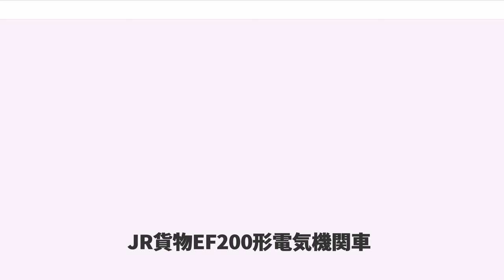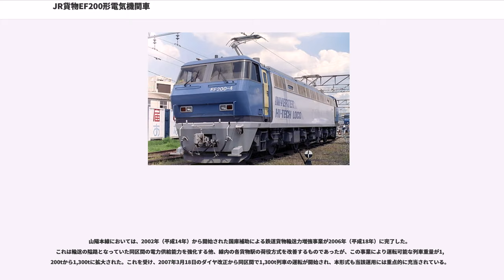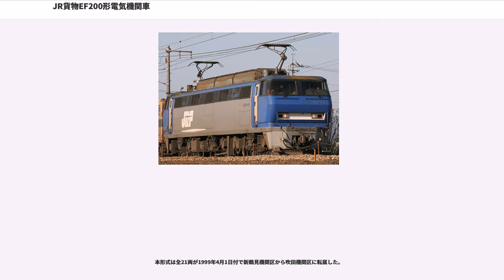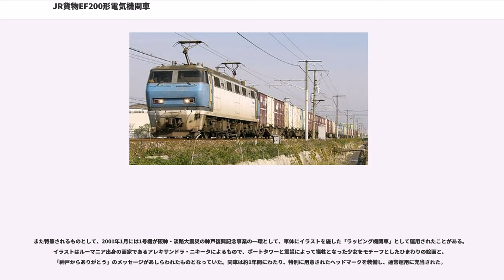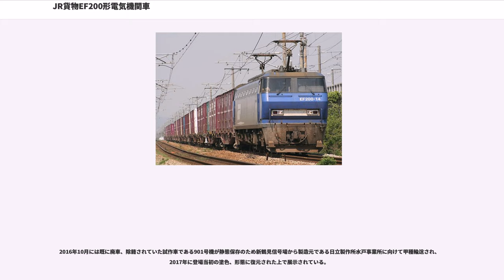JR貨物EF200形電気機関車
EF200形電気機関車（EF200がたでんききかんしゃ）は、日本貨物鉄道（JR貨物）が1990年（平成2年）から製作した直流電気機関車である。

1987年（昭和62年）のJR移行で、JR貨物は多数の機関車を承継した。直流電化区間ではEF65形・EF66形などを主として用いることとなったが、景気拡大局面にあって輸送需要が増大していたことや、将来の車両取替えをも考慮し、機関車の製作を検討することとした。

輸送力増強は喫緊の課題であり、国鉄形式のEF66形・EF81形を一部改良の上で新造して賄いながら、並行して新型機関車の開発が進められ、1990年（平成2年）3月に試作機が日立製作所で完成した。これがEF200形である。

以降の機関車開発の基本方針検討を目的に、VVVFインバータ制御の採用など各種の新技術を盛り込み、国鉄・JRの機関車では最高となる 6,000 kW の出力で 1,600 t 牽引を可能としたほか、補機類や操作系にも各種の新しい試みがなされた。交直流機のEF500形と同時試作され、双方に異なる機構や操作系を採用して比較試験が行われた。

1992年（平成4年）から量産され、輸送力増強が特に要求された東海道・山陽本線で使用を開始した。当初計画された 1,600 t 牽引は変電所の構造上の問題が顕在化したことから実現せず、本形式は出力を制限して運用することとなった。製作は21両で終了し、以後の製作は運用コストの最適化を図ったEF210形に移行している。

新機軸の積極的な採用により、鉄道友の会1993年第33回ローレル賞を受賞している。
愛称は「INVERTER HI-TECH LOCO(インバーターハイテクロコ)」。

車体は直線を基調とした意匠で、上面が傾斜した高運転台式非貫通の前面をもつ。機器室通路は片側に寄せられ、公式側と非公式側では側面の窓配置が異なる。落成時の外部塗色は、運転台部が濃淡ブルーの塗り分け、側面はライトグレー、乗務員室扉はカラシ色（黄緑色）である。この塗装はヨーロッパの機関車を参考にしたとされる。車体側面には"INVERTER HI-TECH LOCO"のロゴマークを付す。機関車の車軸上重量に余裕があれば、通常は粘着力向上のために余裕上限まで死重を搭載するが、本形式は事故対策の車体強化に伴う重量増加に対応させている。

制御方式は、GTOサイリスタ素子式VVVFインバータ制御で、1基のインバータで1台の三相交流誘導電動機を駆動する1C1M方式である。

主電動機には1時間定格出力が1,000kWであるFMT2かご形三相誘導電動機を6基搭載し、定格出力は 6,000 kW（1時間）で、10 ‰ 勾配での 1,600 t 牽引 (90 km/h)・25 ‰ 勾配で 1,100 t の引き出しが可能である。設計最高速度は 120 km/h、定格速度は 81.2 km/h（1時間）である。従来のEF66形を大きく上回る駆動性能とされた理由は、最大 1,600 t の重量列車牽引と、旅客列車の高速高頻度運転を妨げない高加速とを両立させるためである。運転台で操作する主幹制御器は無段階連続制御が可能であるが、従来の機関車と操作をあわせ、便宜的に25ノッチ刻みとされた。連続制御を活かして主幹制御器脇に定速制御ボタンが設けられた。

集電装置は、国鉄・JRの機関車では初めて、日本でも大阪市交通局70系電車に次いで2例目の採用となったシングルアーム式のFPS2パンタグラフを装備した。空気上昇バネ降下式であり、大電流が流れるために舟体1つ当たりすり板が7枚取り付けられる。パンタグラフは関節部を両端に向けて搭載する。

補機類や計器類の電源を供給する電動発電機には、190kVAの容量を備えたFDM1ブラシレス発電機を使用し、床下に搭載する。

空気ブレーキなどで使用される圧縮空気を供給する電動空気圧縮機は、C3000形式を2基搭載する。これとは別に、パンタグラフ上昇用として制御バッテリーを電源としたMH99-AK18補助電動圧縮機（ベビコン）が搭載されている。

電動機などの冷却に使用する電動送風機は、FMH3010A-FFK10A形を電動機・インバータ用として3基、フィルター排塵用が3基、ブレーキ抵抗器用が4基である。

台車はボルスタレス式のFD3形（両端）FD4形（中間）で、台車から車体への牽引力伝達は一本リ...